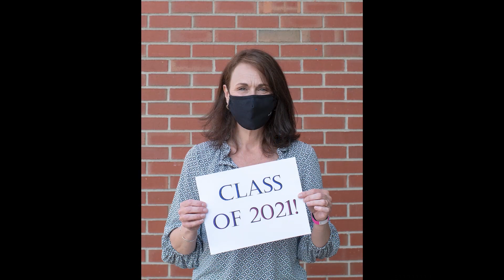MVCC Lavender Graduation 2021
This is Mohawk Valley Community College’s 10th Lavender Graduation, an annual ceremony to honor our LGBTQIA+ graduating students. Lavender Graduation was created by Dr. Ronni Sanlo, a lesbian who was denied the opportunity to attend the graduations of her biological children because of her sexual orientation. Encouraged by the dean of students at the University of Michigan, Sanlo organized the first Lavender Graduation ceremony in 1995 with three graduates. Today, more than 200 colleges and universities host Lavender Graduation celebrations nationwide.